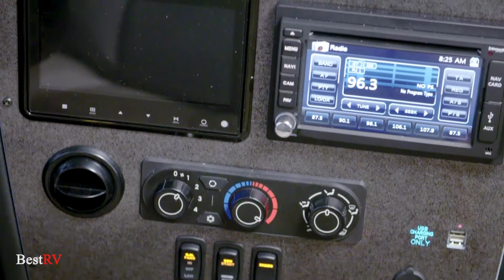2020 Newmar Canyon Star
We are glad to present you this amazing RV 2020 Newmar Canyon Star from a well-known company Newmar. In this RV, a remarkable appearance is combined with a laconic interior design. It definitely deserves attention.